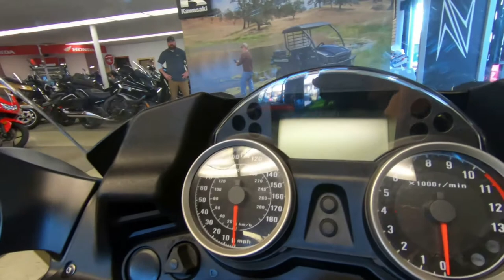2018 Kawasaki Concours 14 ABS - Used Motorcycle For Sale - Milwaukee, WI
Please visit Southeast Sales Powersports to view this Used METALLIC CARBON GRAY/METALLIC FLAT SPARK BLACK 2018 Kawasaki Concours 14 ABS for sale in Milwaukee, Wisconsin

Stock# 009014

Description:
2018 Kawasaki Concours®14 ABS

THE KAWASAKI SPORT-TOURING POWERHOUSE BLENDS THE SOUL OF A NINJA® ZX™-14R WITH THE SOPHISTICATION OF ADVANCED TECHNOLOGY AND PREMIUM ACCESSORIES. BUILT AROUND THE THRILLING PERFORMANCE OF A POWERFUL 1,352cc SUPERSPORT ENGINE, THE CONCOURS®14 ABS IS LOADED WITH TOP-SHELF REFINEMENTS.
Features may include:

1,352cc inline four-cylinder with Variable Valve Timing (VVT) for enhanced low- and mid-range power while maintaining high rpm performance
Rigid monocoque frame that provides agile handling characteristics and a high degree of rider feedback
Kawasaki Advanced Coactive-braking Technology (K-ACT) ABS system links the front and rear brakes
Electrically adjusted windshield with a 3-position vent for added comfort
The standard hard saddlebags conveniently utilize the ignition key and can be installed, removed and locked quickly and easily thanks to the integrated mounting system
Comes with a 36-month limited warranty